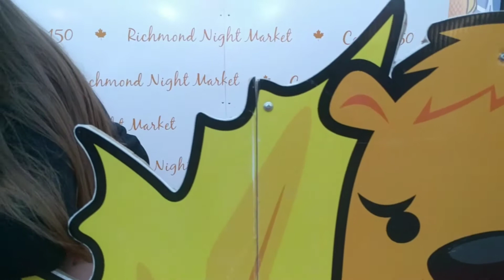Happy BC Day & The Richmond Night Market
Hope you enjoyed the August long weekends BC Day! My nephew and niece are staying with us and I thought it would be fun to do something new and memorable for the evening so off to the Richmond Night Market. Fun food and interesting Asian imports make for fun. check it out!

3minutes : 5 seconds : 1 second